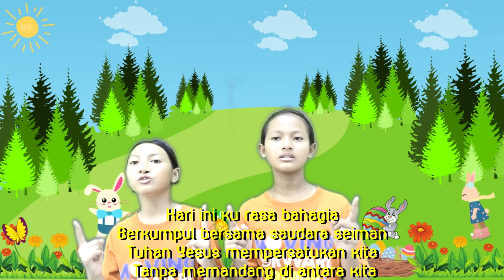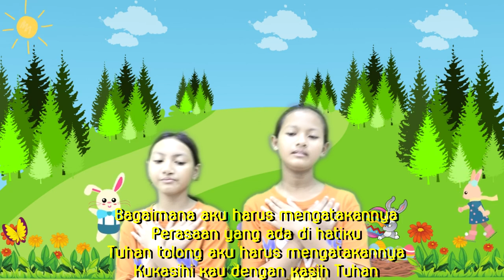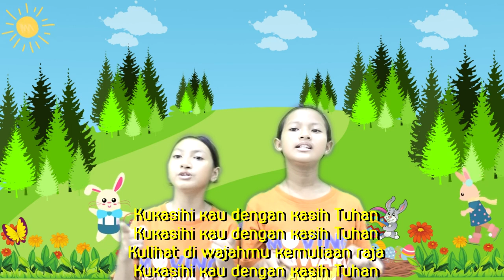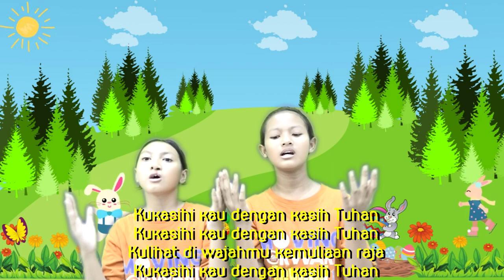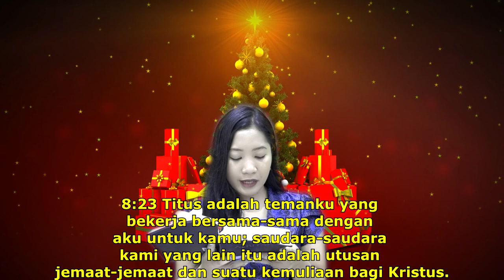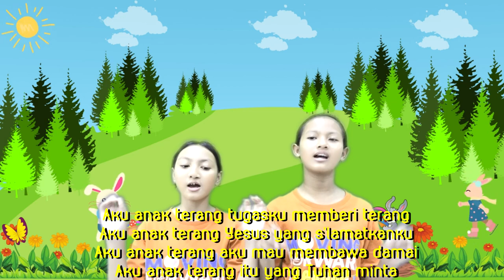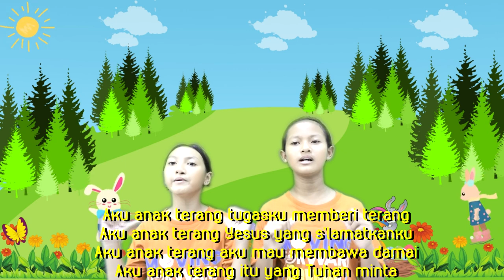Ibadah Sekolah Minggu 24 November 2024 I Titus Yang Dapat Diandalkan I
Liturgos : Belva dan Lentera
Pelayan Firman : Ibu Tyas

'' Doa adalah alat tak terlihat yang berguna bagi dunia yang terlihat "

Selamat beribadah anak-anak, Tuhan Mencintai Kita Semua ^_^